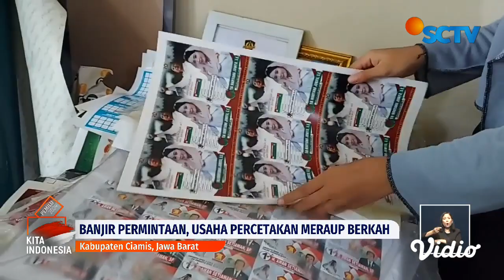Masa Kampanye Bertabur Baliho, Usaha Percetakan Meraup Berkah | Liputan 6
Masa kampanye telah dimulai, ragam spanduk dan baliho baik Caleg maupun Capres memenuhi ruas jalan. Di balik keberadaannya yang masif, ada usaha percetakan yang meraup cuan dalam pesta demokrasi lima tahunan ini.